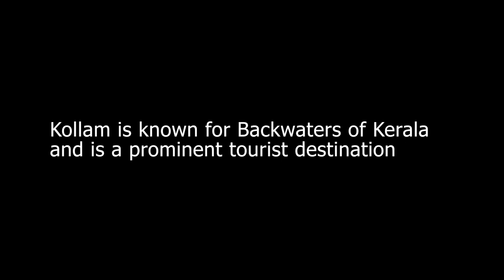Boathouse Cruise in Kollam, Kerala in Dec 2009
Boathouse Cruises are very popular in Kerala.
Featuring the highlights of the cruise we did on 25 -26 December in 2009.
It's nature and you.

Thanks to Mr Sasikumar Kamalam (of Thiruvananthapuram) for organizing this joyous trip.